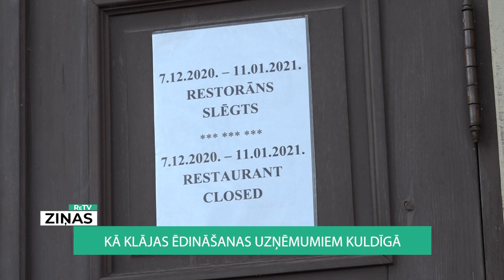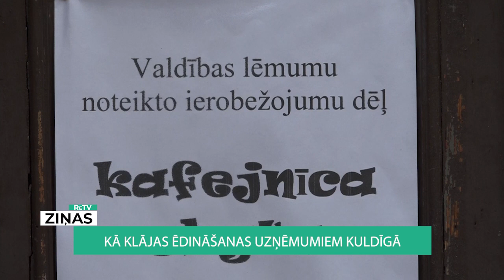ReTV: Kā klājas ēdināšanas uzņēmumiem Kuldīgā?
Apmeklētājiem durvis suši bāram “Hercogs” iznāca vērt Covid-19 uzliesmojuma pirmajā vilnī. Uzņēmuma vadītājs stāsta, ka atkāpšanās ceļa nebija – jāriskē un jāstrādā vai jāapstājas pavisam.

Pēteris Silarājs, suši bāra “Hercogs” īpašnieks, stāsta, ka darbinieku esot mazāk, tādēļ tiek domāts pieteikties dīkstāves pabalstam. Uzņēmums ir “atvadījies” no viesmīļa bet viena no viesmīlēm pielāgojās un pārmācījās – dara visus darbus. Tā kā ne visi to var izdarīt, nākas palikt bez darba.

Daļa Kuldīgas ēdināšanas uzņēmumu nolēmuši durvis neslēgt, tomēr atzīst – pieprasījums ir mazāks, nācies samazināt gan darba laiku, gan arī darbinieku skaitu un jāspēj ātri reaģēt uz dažādām izmaiņām. SIA “Bukstiņi” īpašniece Sandra Ķibe pauž, ka darba laiku pielāgo tam, cik daudz nāk cilvēku. Protams, gatavots tiek mazāk nekā parasti.

Daudzi izvēlējušies durvis slēgt, jo gatavotais ēdiens vairāk domāts baudīšanai uz vietas. Uzņēmumi pieteikti arī valdības noteiktajiem atbalstiem. Arta Rozīša pārvaldībā ir sešas uzņēmumu struktūrvienības. Divas no tām atrodas piespiedu dīkstāvē, pārējās - ar samazinātiem resursiem darbojas.

Artis Rozītis cer, ka valdība adekvāti sāks komunicēt ar sabiedrību un uzņēmējiem – skaidros, ko un kā darīs. Viņš uzskata, ka līdz šim esot bijis tā, ka tad, kad izziņots ārkārtas stāvoklis, iestājies klusums.

Kafejnīcā “Pagrabiņš” atzīst – dīkstāves pabalsts ir saņemts, tas ir liels atspaids, tomēr sākumā uztraukumu radīja neziņa, kā šis atbalsts tiks sniegts.

Par tūrisma nozari atbildīgais Kuldīgas aktīvās atpūtas centrs daudz centies palīdzēt ar saviem resursiem, apkopojot un publicējot aktuālo informāciju par uzņēmumu piedāvājumiem. Viņi veic konsultācijas, kā arī piedāvā palīdzību uzņēmējiem, ja nepieciešams sagatavot dokumentus.